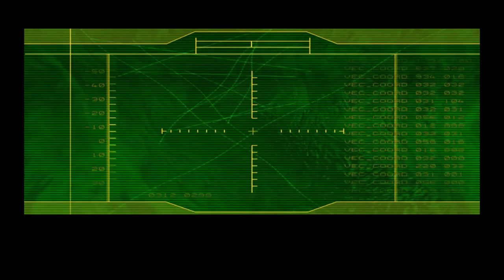Metal Gear Solid: The Twin Snakes - Intro Cutscene with 1998 English Dub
This is part of a project I'm working on to edit out the voice acting in Twin Snakes's cutscenes and replace them with the original 1998 English dub while keeping the music and sound effects intact the best I can.

I tend to prefer the voice acting in Twin Snakes. But this project has nothing to do with my opinion on the voice acting. I just thought this would be something cool to do for fans who prefer the older dub.

Here is a link to the download for the audio in this video without the voice acting You can use it to help implement the various dubs from MGS1 into this cutscene if you so desire.